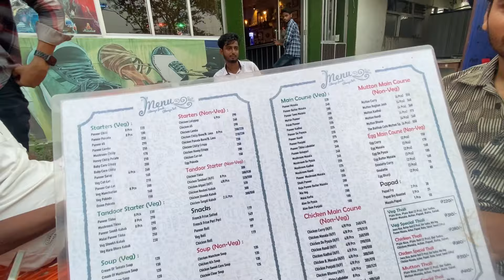MADHUBANI TO DARBHANGA RIDE 🏍️ || VIVEK KUMAR